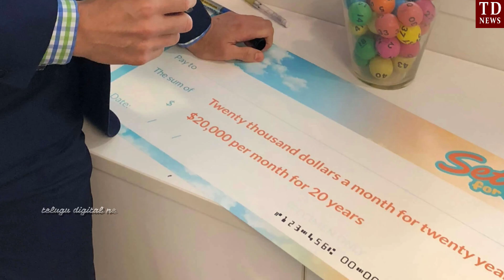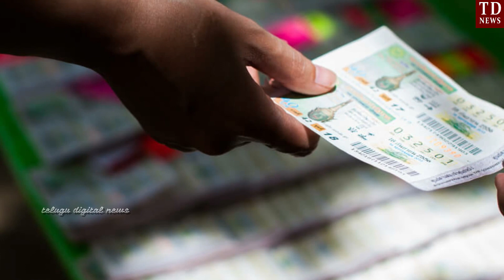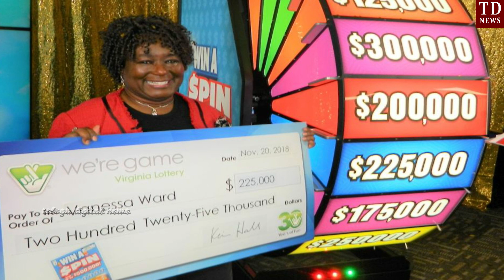ఒక్క క్యాబేజీతో కోటీశ్వరులైన మహిళ.! ఎలానో తెలిస్తే మీరు కళ్ళు తిరిగి కింద పడడం ఖాయం